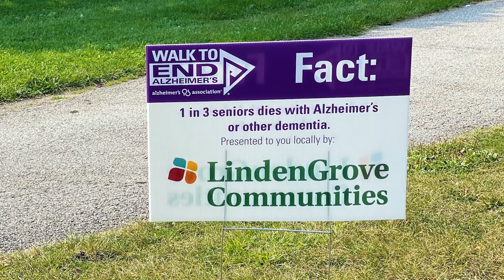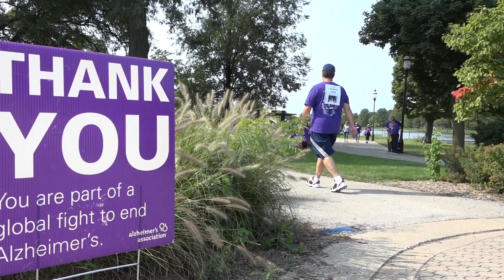Walk to End Alzheimer's Waukesha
The Alzheimer's Association Walk to End Alzheimer's® is full of flowers, each carried by someone committed to ending this disease. Because like flowers, our participants don't stop when something's in their way. They keep raising funds and awareness for a breakthrough in the fight against Alzheimer's and all other dementia.